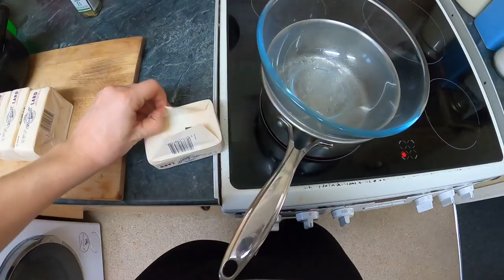How To Make Home Made Hoof Dressing / Equestrian How To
Hey guys, welcome to day 2 of my week off.

Today I am sharing my recipe for home made hoof dressing.  It's super easy and cheap to make and it works great.  I have struggled for years to find a really good hoof dressing, especially for Blue with his extremely dry hooves, so I decided to have a go at making my own.  I researched some possible ingredients and ended up settling on lard, coconut oil and bayleaf.  As it turns out, this is a pretty good combination, it's really easy to melt them together, it goes on the hooves beautifully, it smells nice, it stores well, and most importantly it really does nourish the hooves.  I have gone from daily applications with the worse hooves I have ever known, to twice weekly applications since using this!

Recipe ;

4x packs or 1kg of lard
1x pot or 300ml of coconut oil
5-10 bayleaves (I bought whole ones as this is what I could find, I expect you could buy them ready ground online or in specialist stores if you wanted to make it easier)

You will need some way to melt your ingredients (I used a bowl over a saucepan of water, but you could use a microwave), some way to crush your bayleaves, and you will need something to put your finished product in (I just use old supplement or treat buckets).

Why I chose these ingredients ...
Lard is highly moisturizing and a very affordable bulking agent.
Coconut oil is again highly moisturizing and also anti-fungal, anti-microbial, anti-inflammatory and a whole load of other things I can't pronounce (it's great stuff basically!)
Bay leaf is anti-fungal, anti-microbial, anti-inflammatory and has a whole host of other uses.  If you into that kind of thing, I highly recommend reading up on all it's properties as it was quite an eye opener for me.  I had no idea this simple plant had so many benifits.

And that's it ... 3 ingredients, melt together, let it set, and your good to go 💕

If you are enjoying our videos and would like to see more then please like, comment and subscribe (it really helps us to reach more people)  Thank you so much for supporting our channel!!